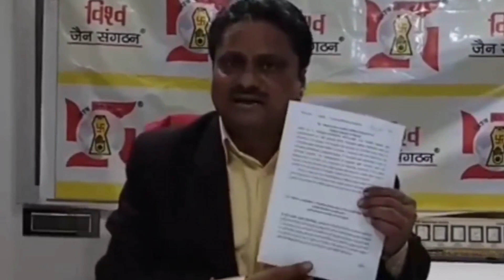पूरा श्री सम्मेद शिखर जी पर्वतराज जैनियो का है, माना नही जाता